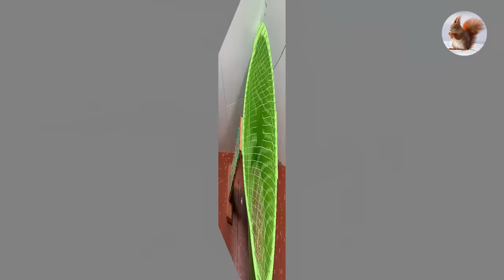mouse trap \ electric mousetrap \ water mouse trap \ Make a mouse trap with a plastic box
Instructions on how to create high quality mouse traps so we can catch more mice in your family 🐭🦀+🐀🐁
Our main aim is to reduce the damage caused by rats, and also to reduce the plague caused by rats.